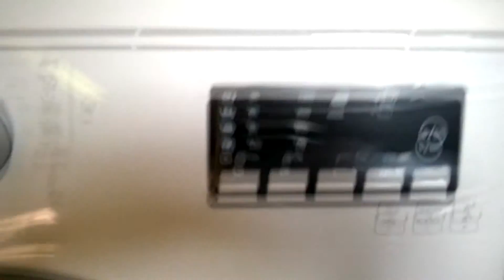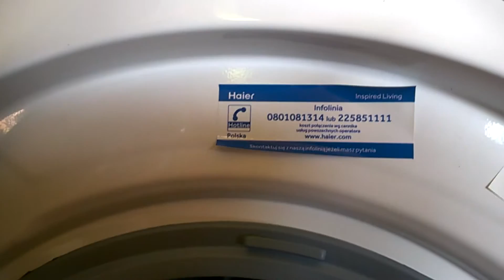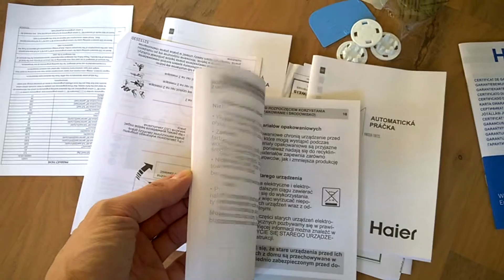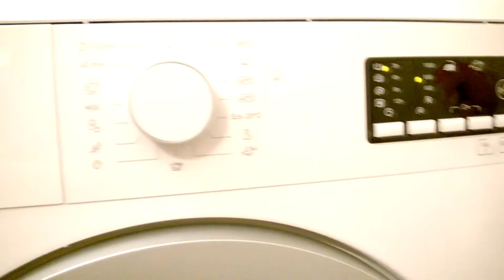Pralka Haier HWS50-10F2S /na luzie/Breaking Bad :-)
Zapraszam na luźną prezentację pralki Haier. W filmie liczne odniesienia do znakomitego serialu "Breaking Bad". Każdy fan tego serialu z pewnością odnajdzie wiele (mam nadzieję) śmiesznych akcentów:-) Sprzęt bardzo dobrze się sprawuje. Za jakiś czas zrobimy recenzję i ocenimy praleczkę:-)
Dane techniczne pralki: